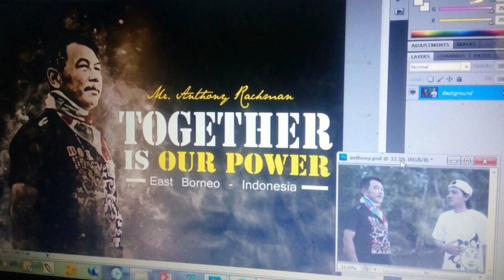On Silaturrahmi with PPU Comunities east borneo Indonesia